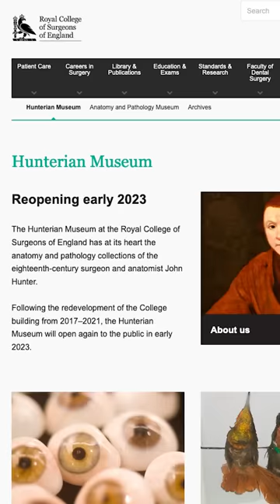Museum Removes Skeleton of Man Who Never Wanted to Be an Exhibit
200 years too late! A British museum has announced they will no longer be displaying the skeleton of Charles Byrne, or the “Irish Giant.”Charles died in 1783 and was 7 feet 7 inches tall. And it was well-documented that Charles did not want his body displayed in a museum but wanted to be buried at sea. Despite his wishes, an anatomist seized Charles’s body and displayed his skeleton 3 years after his death. And it was displayed until the museum closed for renovations five years ago. But the museum announced that the skeleton will not be displayed in the collection when they reopen in March.
Produced by: Cory Ray, Philip DeFranco
Edited by: James Girardier
Art Department: William Crespo
Writing/Research: Star Pralle, Philip DeFranco